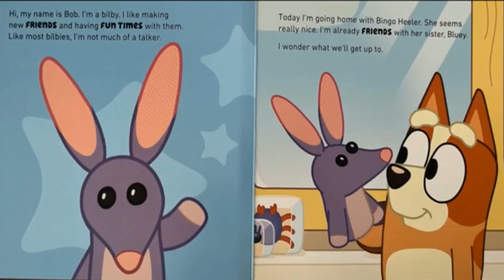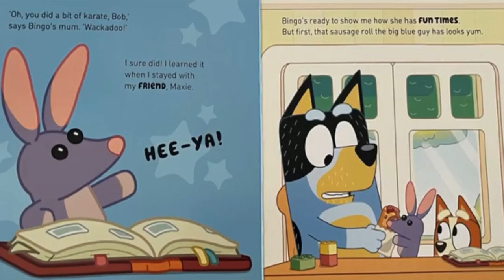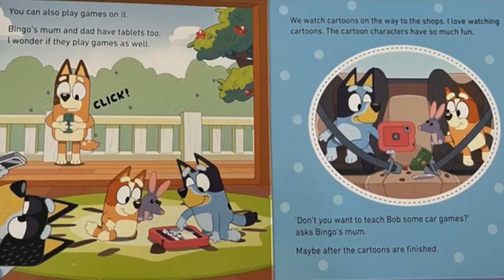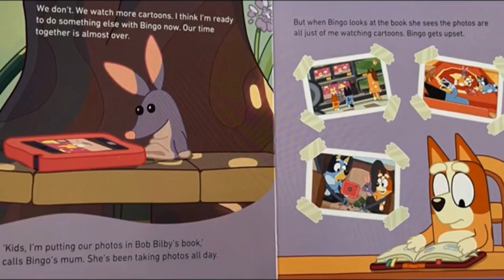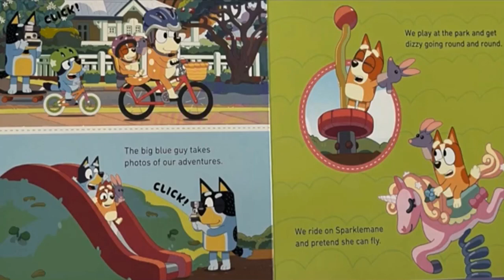Bluey, Bob Bilby, read aloud children's stories